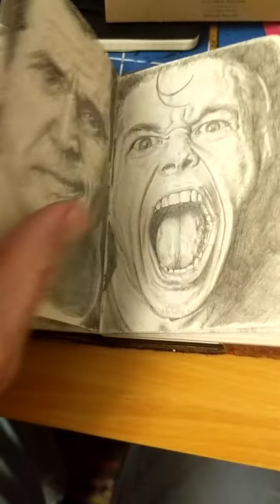My current moleskine sketchbook so far